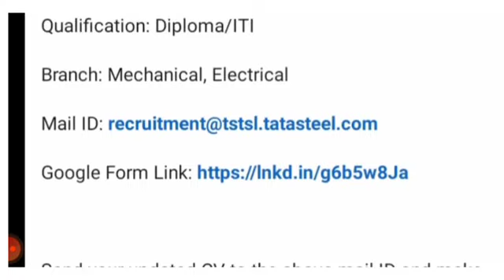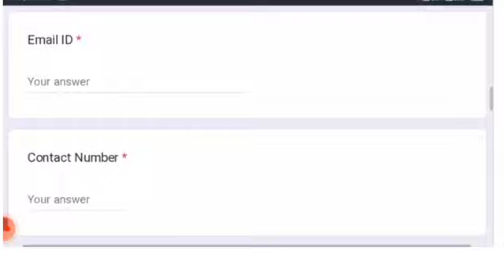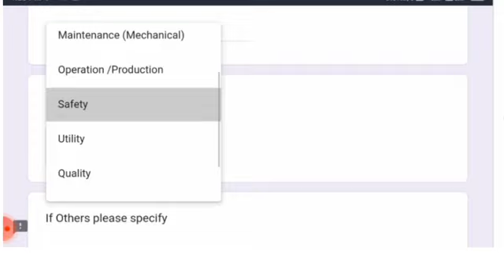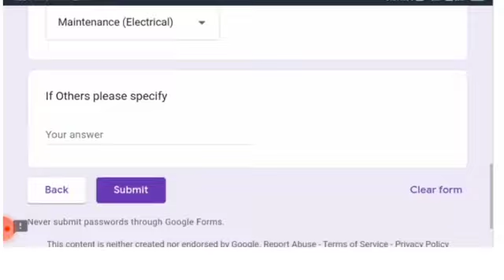Latest Jobs Vacancy 2024 | Direct Walkin Jobs 2024 | ITI Jobs | Diploma Jobs | Engineering Jobs 2024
Current Competitive Book 2024 Update

railway group d new vacancy 2023-24
top 5 government job vacancy in 2024
top 5 upcoming vacancy in jan 2024
civil engineering
mechanical engineering jobs
jobs
engineering jobs

top 5 government job vacancy in march 2024
sarkari naukri

latest govt job in march 2024
job
rsmssb

top 6 government job vacancy in march 2024
new vacancy 2024 march
upp 2024

top 6 new government job vacancy in march 2024
govt jobs vacancy in march 2024
govt jobs in march 2024
latest vacancy 2024
latest govt jobs in march 2024
latest govt job vacnacy in 2024
sarkari naukari march 2024
sarkari job march 2024
govt job march 2024
rojgar samachar february

iti jobs
iti jobs 2024
jobs
mechanical engineering jobs
naukari wala

iti jobs in mumbai 2024
fitter iti job vacancy
free job in mumbai
iti jobs in mumbai
12th pass vacancy 2024
iti job vacancy 2024
diploma engineering
diploma mechanical engineering govt jobs
iti govt job vacancy 2023
10th pass govt jobs 2023
govt jobs for experienced engineers
diploma electronics job vacancy 2024
maharashtra job vacancy 2023 in hindi
jindal steel plant job 10th pass 2024
jsw steel recruitment job vacancy 2024

indian airforce jobs
12th pass government jobs
10th pass government jobs
sarkari jobs
sarkari naukri
government jobs on diploma
iti pass government jobs
iti pass railways jobs
iti pass jobs
iti government jobs
iti technician vacancy 2024
iti technician recruitment 2024
sail technician vacancy 2024

jobs
off campus
campusmonk
2024 batch
job vacancy 2024
hiring alert

latest work from home jobs in india

remote jobs
online jobs
jobs
remote work

online job
how to make money online 2024
remote job
part-time job
typing job
high paying work from home jobs